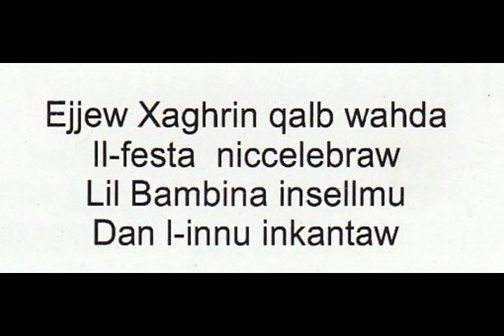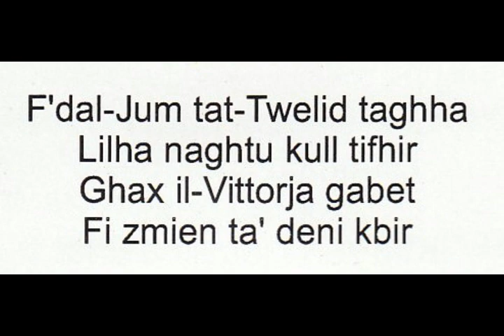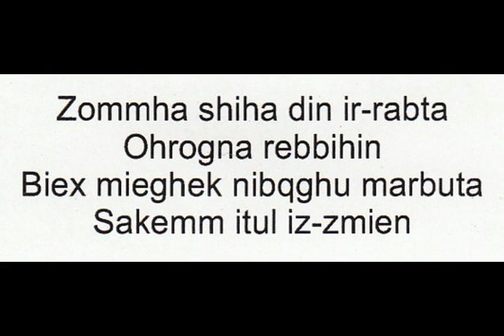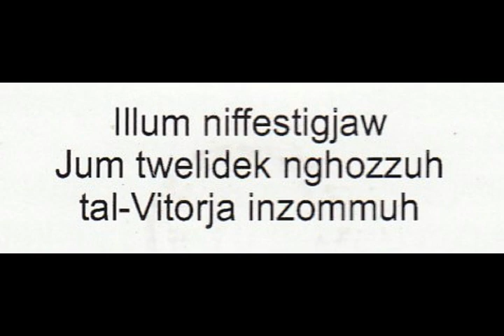Ulied il-Bambina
tal-Vittorja 2009
Kumitat tal-Briju
Xaghra-Ghawdex
Song: L-Ghanja ta' Mhabba+Lyrics